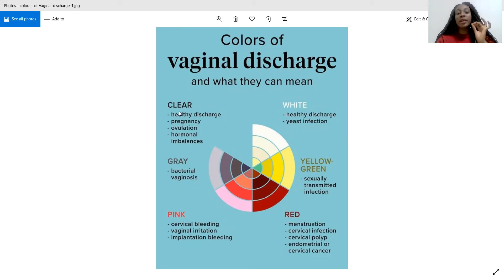Colors of Vaginal Discharge and What the mean.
In this video I talked about the different types of colors of vaginal discharge and what the mean. Prevention of vaginal infection. Types of vaginal discharge and the possible causes. what's normal Vaginal discharge. Thick white clumpy discharge. When to visit the Doctor. White discharge after period. Causes of White discharge. What to eat to prevent white discharge. Vaginal hygiene. What you need to know about vaginal discharge. Cervical cancer. Cervical bleeding. Cervical infection. Bacterial vaginosis. Endometrial infection. Harmful habits that affects the vagina. Vaginal pH. Vaginal norma flora. The female reproductive system. What a fishy smell indicate in the vagina. Vaginal yeast infection. Vaginal Candida. Vaginal irritation and the cause. Vaginal bleeding.